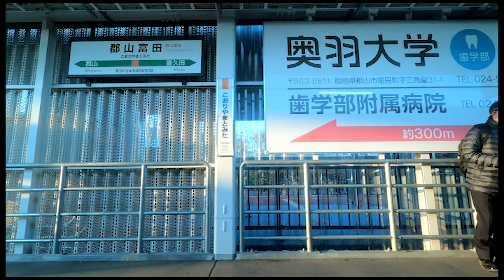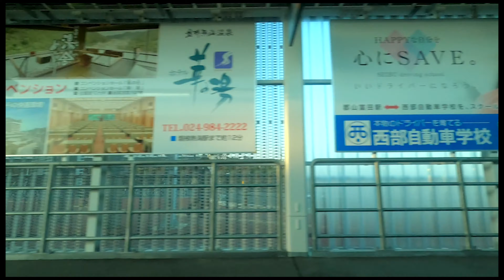JR磐越西線：郡山ー会津若松車窓動画